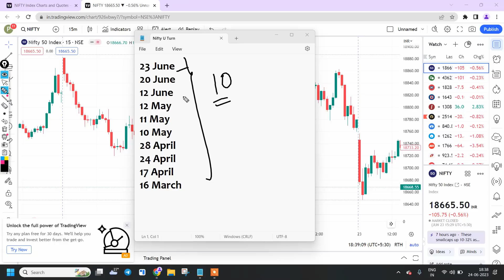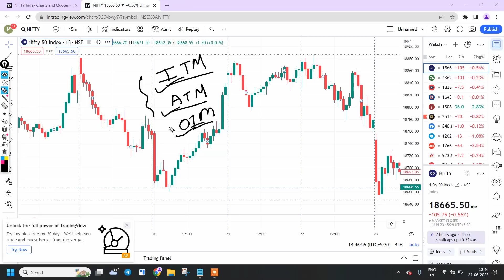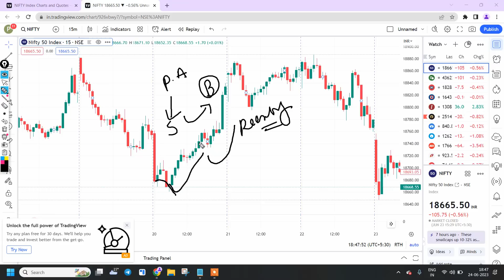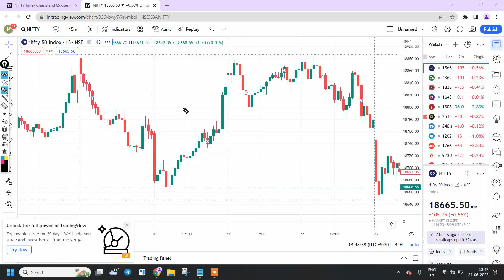NIFTY U TURN Strategy || अब 5 गुना पैसा बनेगा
Username: @paisatobanegasupport

(Master in Price Action Workshop)
(Master in Investment Workshop)
(Options Hedging Workshop)
(Wealth Builder Workshop)
(Income from Trading Strategies)

✅PAISATOBANEGA के साथ DEMAT ACCOUNT खोले और पूरा मार्गदर्शन पाए.  हर कदम आपके साथ:

✅ क्या आप TRADING में सही तरीके से सफल होना चाहते हो?
COURSES नहीं SYSTEM को FOLLOW करो
(Intraday, Swing, Options Buying, Options Hedging)